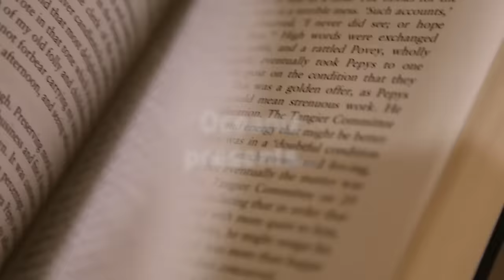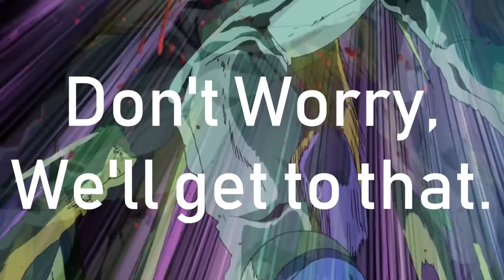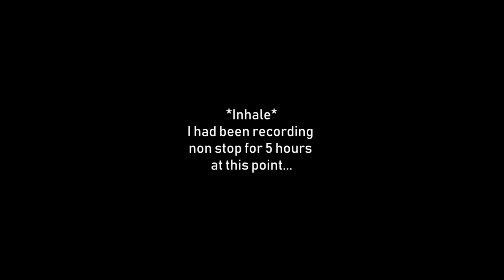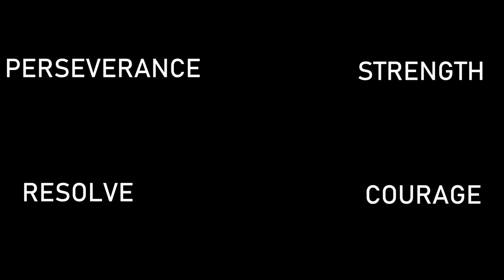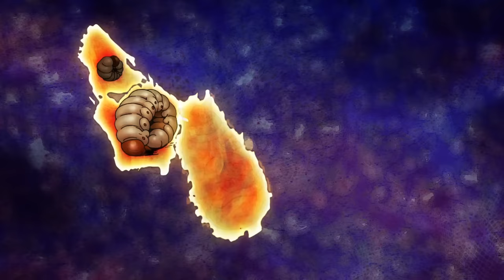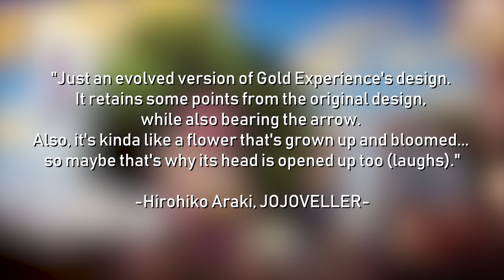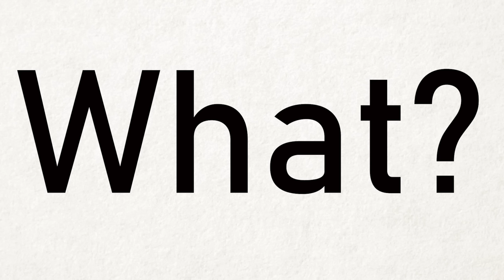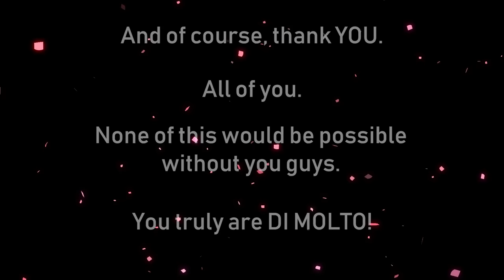The Brilliance of Golden Wind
Well. Golden Wind is over, so its time to discuss why I love it so much.

Timestamps:

0:00 Intro
1:56 Chapter 1: Stage - Setting & Themes
5:20 Chapter 2: Actors - Diavolo & Giorno
12:34 Chapter 3: Overture - Beginning, Black Sabbath, Meeting the Gang, Softmachine, Kraftwerk
18:36 Chapter 4: Accelerando - La Squadra
22:13 Chapter 5: Sforzando - King Crimson & Betrayal at the Boat
27:54 Chapter 6: Crescendo I - Clash/Talking Heads & Notorious B.I.G
30:27 Chapter 7: Lacrimosa - Metallica & Abbacchios Death
37:16 Chapter 8: Crescendo II - Green Day & Oasis
46:29 Chapter 9: Requiem - The Requiem plays quietly & Gold Experience Requiem
1:01:48 Epilogue - Sleeping Slaves
1:08:38 Conclusion
1:12:56 Credits